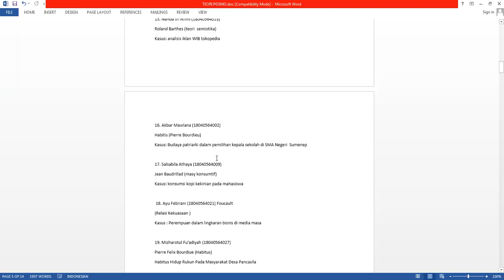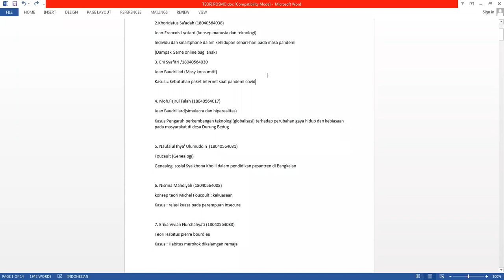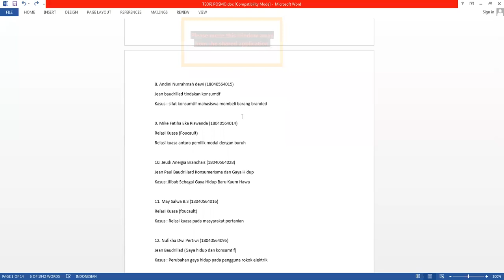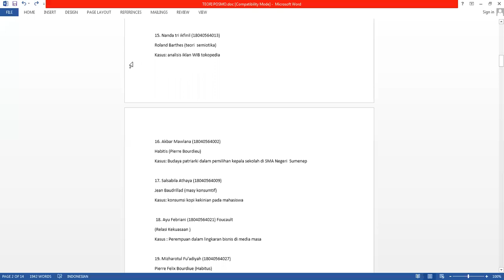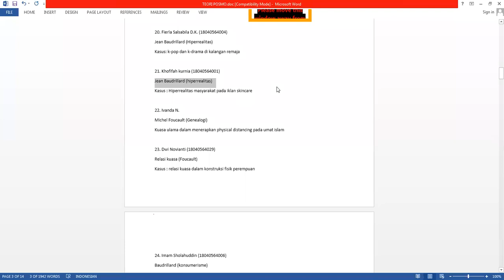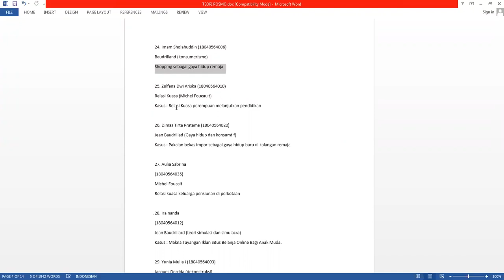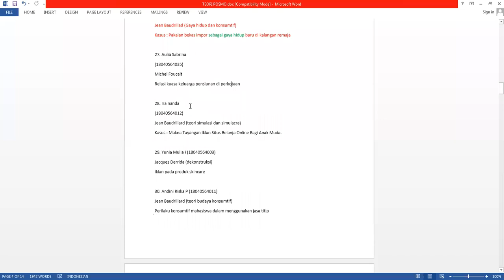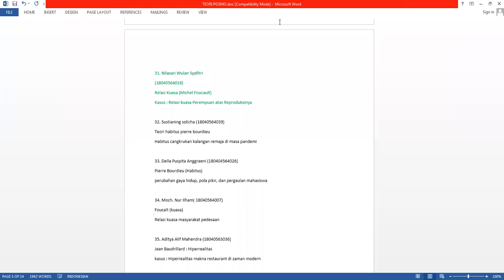Memilih Konsep/Teori Posmodern dan Kasus Yang Sosiologis